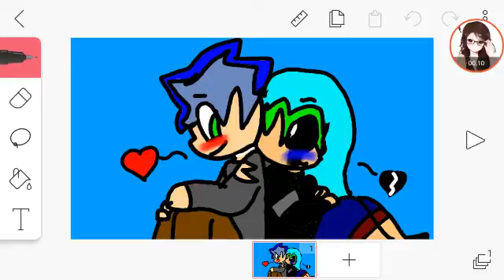Matt x Alice (sorry if I spelled the name wrong)